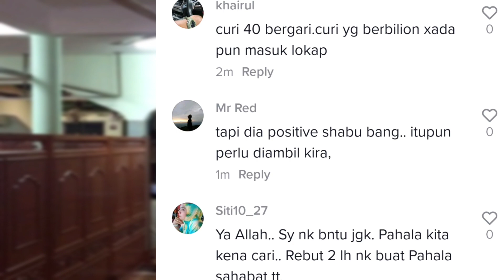Kesiannya cleaner terpaksa mencuri tabung masjid demi Sara keluarga anak😭 isi minyak | Rm20 jer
wanita ini Terpaksa mencuri bukan sengaja

hanya nak beli makan nak beli topup anak seorang